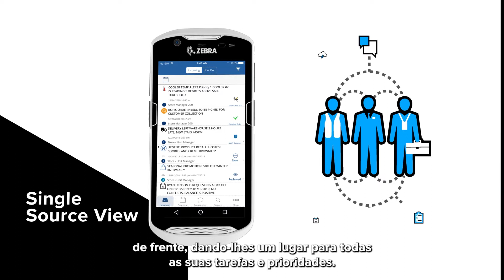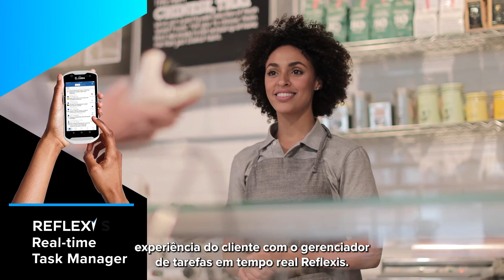Zebra Reflexis | Gerenciador de Tarefas (Português)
O Reflexis Real-Time Task Manager é a solução líder projetada para gerenciamento de tarefas. Simplifique a execução de tarefas e simplifique os fluxos de trabalho enquanto melhora as operações da loja. Com uma interface eficiente, moderna e intuitiva projetada para atrair a próxima geração de funcionários, o Gerenciador de Tarefas permite que seus funcionários de linha de frente colaborem e respondam em tempo real, eliminando confusão e priorizando atividades.